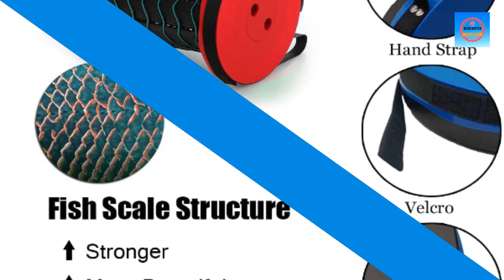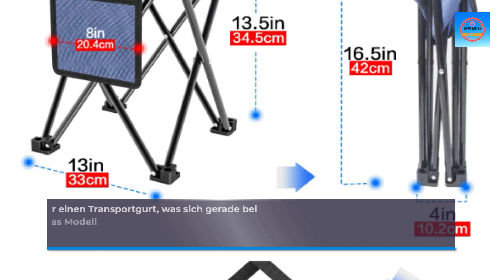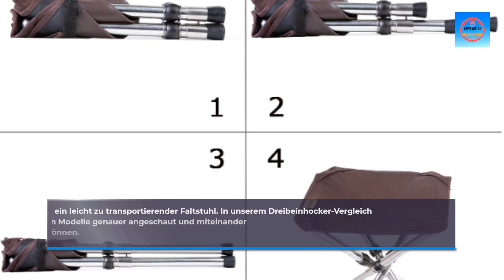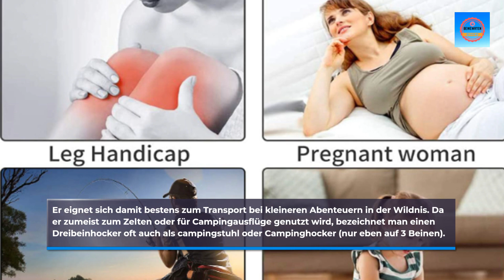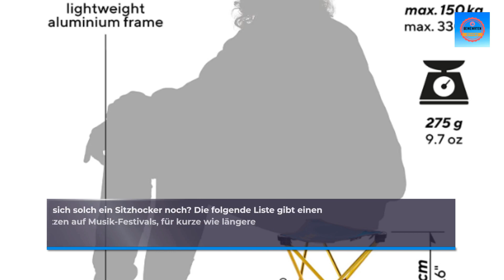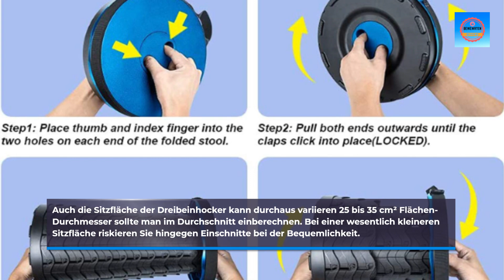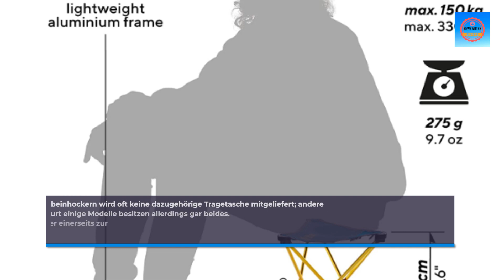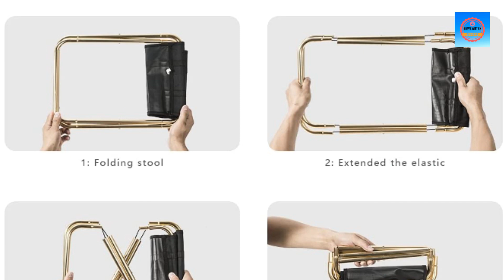Campinghocker Vergleich. Die besten Dreibeinhocker im Test. So wählen Sie das richtige Produkt.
Campinghocker Vergleich Die besten Dreibeinhocker im Test. Campinghocker-Kaufberatung So wählen Sie das richtige Produkt aus dem Campinghocker Vergleich. Bewertungen, Ratschläge und Tipps.

Willkommen zu unserem spannenden Video über Campinghocker und Campingkocher! In diesem Video werden wir Ihnen einen umfassenden Vergleich der besten Campinghocker auf dem Markt präsentieren. Zusätzlich dazu werden wir Ihnen Ratschläge und Tipps zur Verfügung stellen, um Ihnen bei der Kaufentscheidung zu helfen.

Wir beginnen mit einer Einführung in Campinghocker und erklären Ihnen, warum sie ein unverzichtbares Campingzubehör sind. Campinghocker bieten Ihnen eine bequeme Sitzgelegenheit im Freien und sind leicht und tragbar, um sie überall mit hinnehmen zu können.

Wir werden Ihnen die besten Campinghocker vorstellen, die auf dem Markt erhältlich sind. Dabei werden wir verschiedene Modelle vergleichen und ihre einzigartigen Eigenschaften hervorheben. Sie werden erfahren, welche Campinghocker die beste Stabilität, den höchsten Komfort und die beste Tragbarkeit bieten.

Unsere Experten werden Ihnen auch Ratschläge und Tipps zur Auswahl des richtigen Campinghockers geben. Wir werden wichtige Faktoren wie Materialqualität, Sitzhöhe, Gewichtskapazität und Transportierbarkeit erklären, damit Sie den Campinghocker finden, der Ihren Anforderungen am besten entspricht.

Zusätzlich zu den Campinghockern werden wir auch einen Vergleich der besten Campingkocher präsentieren. Sie werden erfahren, welche Campingkocher die beste Leistung, die einfachste Bedienung und die beste Tragbarkeit bieten. Wir werden Ihnen auch eine Kaufberatung für Campingkocher geben, damit Sie den richtigen Kocher für Ihre Campingabenteuer auswählen können.

Einige der vorgestellten Produkte werden der beste Campinghocker und der beste Campingkocher sein. Wir werden ihre Merkmale, Vor- und Nachteile sowie ihre Platzierung in den Tests und Vergleichen besprechen.

Viel Spaß beim Anschauen und viel Erfolg bei der Suche nach Ihrem perfekten Campinghocker und Campingkocher!

WOLLEN SIE MEHR? DANN HIER LANG:

Happy People Falthocker Dreibein, grau

inet-trades Kleiner Dreibeinhocker mit Tragetsche

Dreibeinhocker, 3-Bein-Hocker Camping-Stuhl

Uquip Falthocker Fancy - Leichtgewichthocker

Aiwoxing Klappbarer Camping Stuhl Hocker

Lesfit Campinghocker Klappbar, Ultraleicht

Homecall Camping-Klapphocker aus Aluminium

Grand Canyon Unisex – Erwachsene Supai

Uquip Darcy Dreibeinhocker XL - faltbar, stabil

FIEMACH Tragbarer Klapphocker

Walkstool, Modell Comfort

Uquip Leichtgewichtshocker Trinity M - Stabiler

Hesanzol Tragbarer Klapphocker mit Sitzkissen

Alomejor Dreibeinhocker Klappstuhl

AILLOVCOL Hocker Tragbarer Klapphocker